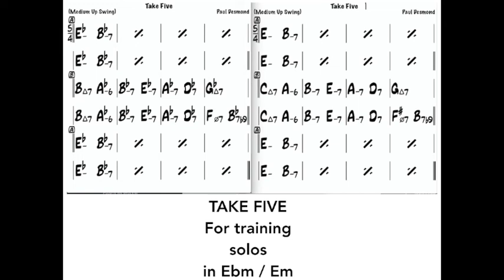Take Five Jam Track, No Melody Backing Track for training solos